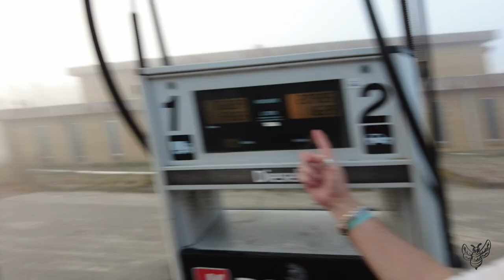Dårlig ræv go weekend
En hel time som jeg bare ikke ved hvad jeg skal fordrive den med .